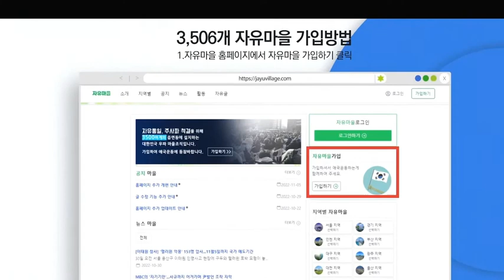★통일이 안되는 진짜 이유는? ㅡ주사파 때문이다! 마을이 위험하다. 이것을 대항하기 위하여 전국에 3506개의 자유마을을 조직했다. 애국하지 않으면서 크리스찬이다???